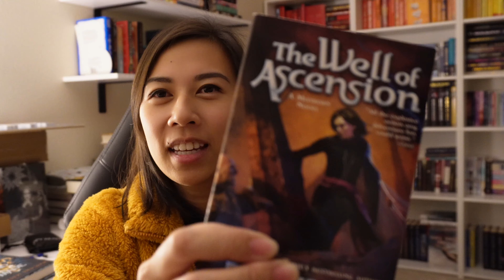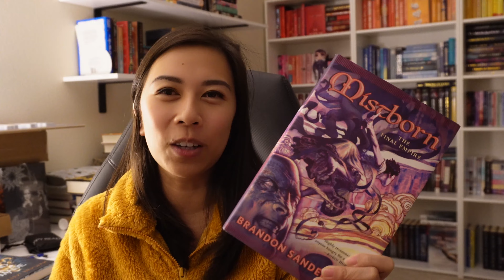I didn't last 1 week on my 2023 book-buying-ban | find out what books broke my ny resolution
Is this a surprise to anyone?!

Excuse the horrible lighting! It was a very busy and fun-filled weekend with the family and I didn't have time to film until after the kiddos' bedtimes (:

booktuber mentioned: @BandanaBookmom